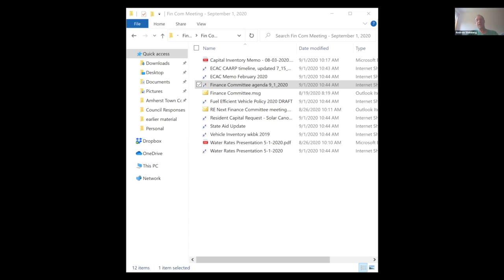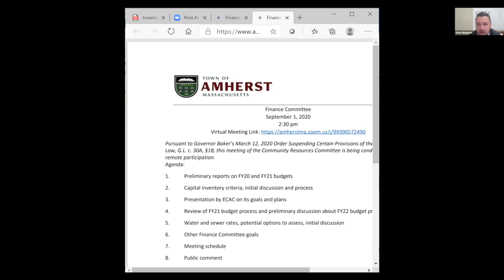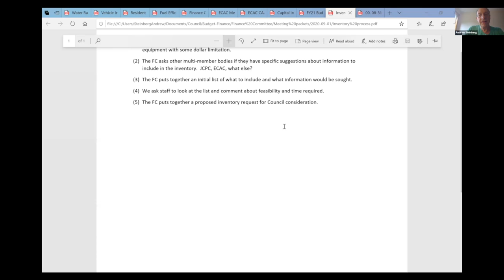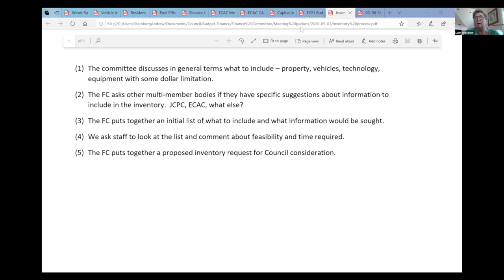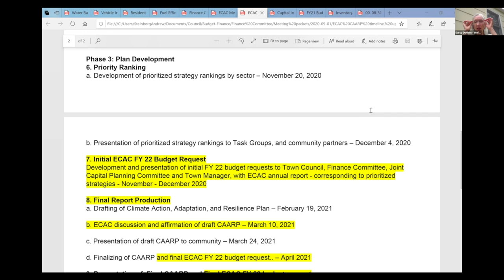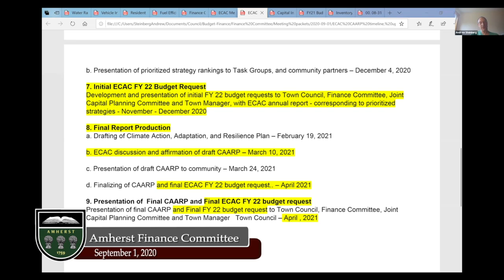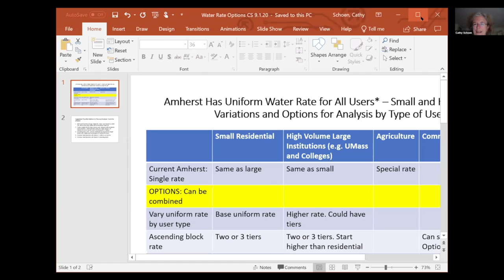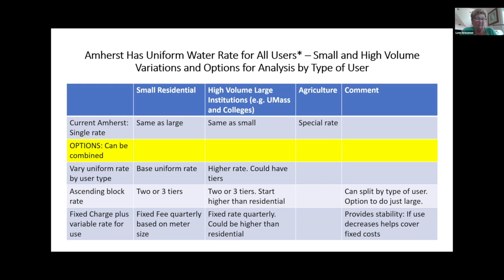Amherst Finance Committee: September 1, 2020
The meeting of the Amherst Finance Committee on September 1, 2020.